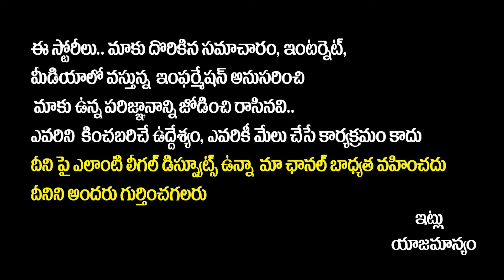వీలునామ అంటే ఏమిటీ?వీలునామా రాసేటప్పుడు చేయకూడని తప్పులు | How To Write A Will? | Adv Sanjay Kumar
వీలునామ అంటే ఏమిటీ?వీలునామా రాసేటప్పుడు చేయకూడని తప్పులు | How To Write A Will? | Adv Sanjay Kumar#legaladvice